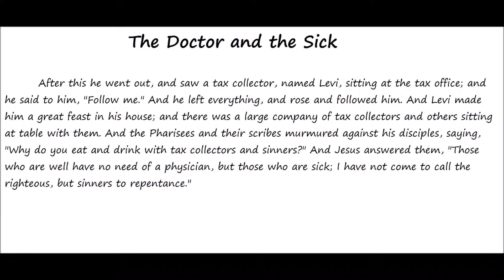The Doctor and the Sick